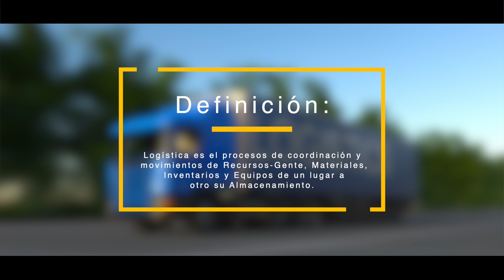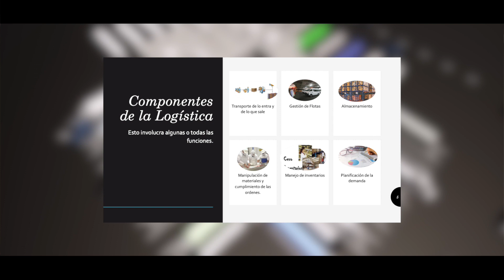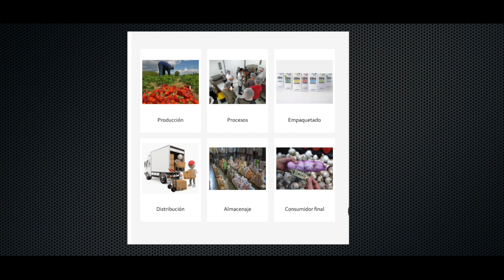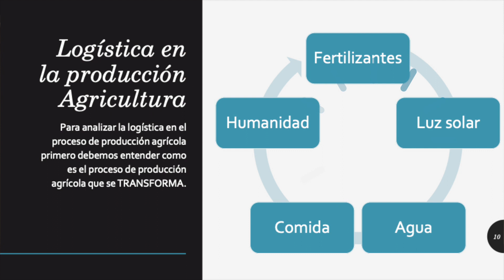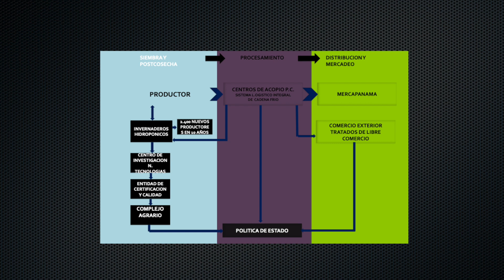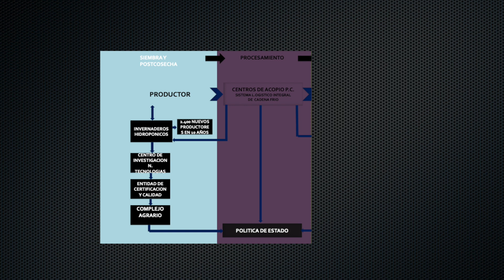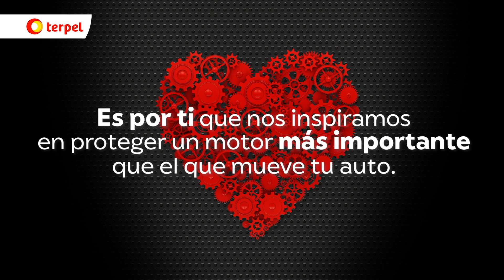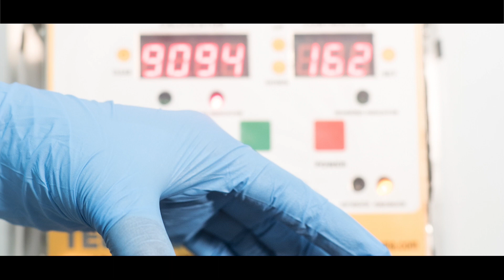Agro. La Logística en El Agro.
Temporada 2, Capítulo 22. Logística en El Agro. Como aplicamos estos conceptos en la producción agropecuaria y apostamos a la calidad para llegar al consumidor final, siguiendo los pasos correctos y agregando valor a la cadena de suministros. Preparado para exponerlo en la conferencia en la semana de la Logística, en el Centro Regional Universitario de Los Santos.